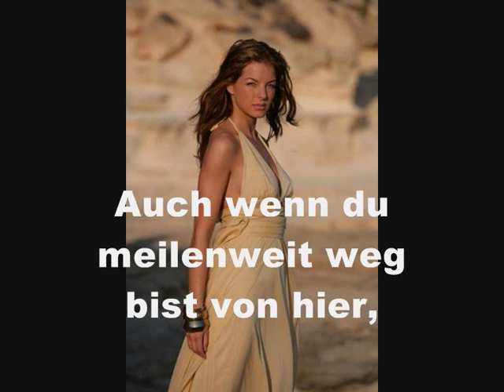Neben dir - Yvonne Catterfeld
Neben dir von Yvonne Catterfeld mit Untertitel

Viel Spaß